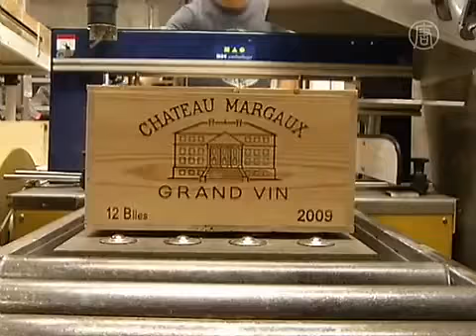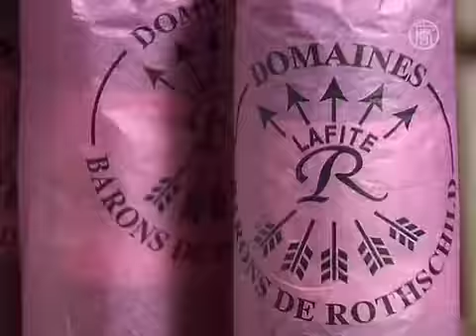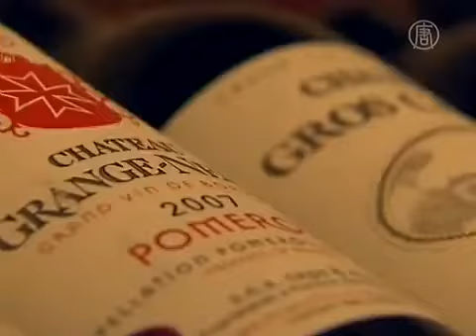Wine Investment Chinese Wine Drinkers Send Prices of Special Vintage Wines Soaring